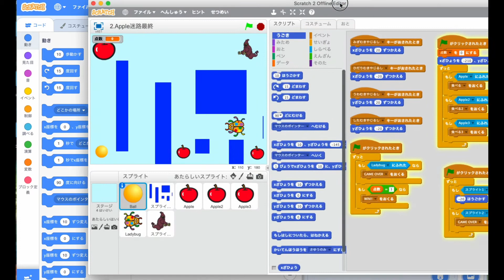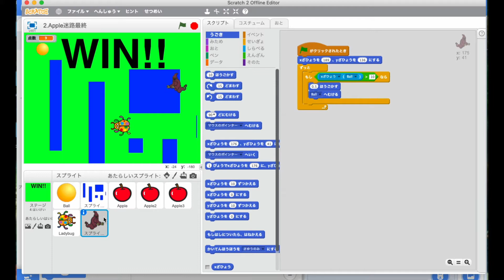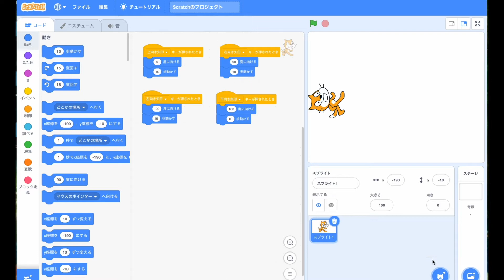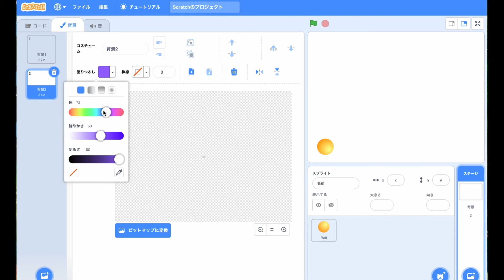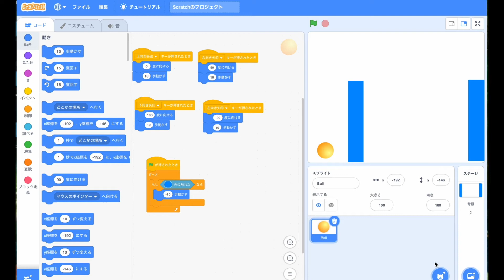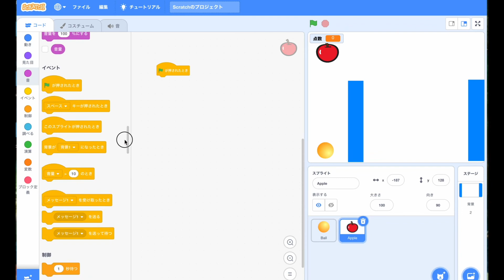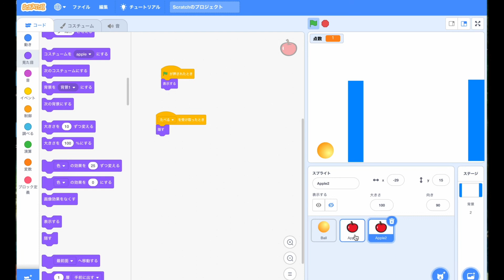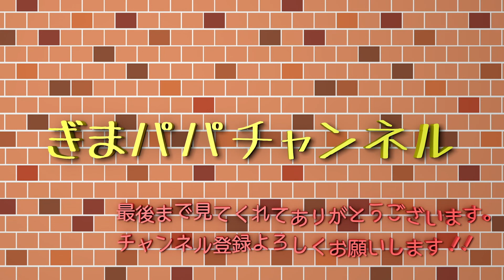Scratch 自動で動く敵キャラクターの作り方vol1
Scratchで作った迷路ゲームに敵キャラを配置して作っていきます。

前回のチュートリアルでも簡単迷路を作ったんですが、2面にいって終了。
どれだけ早くクリアできるかのゲームでした。
今回は敵キャラを配置して自動で動かし、逃げながらポイントをとっていくゲームにします。

今回作っていくプログラムは
●ボールをキーボード操作
●ボールとりんごのあたり判定
●りんごをとったら1点
こちらを作っていきます。